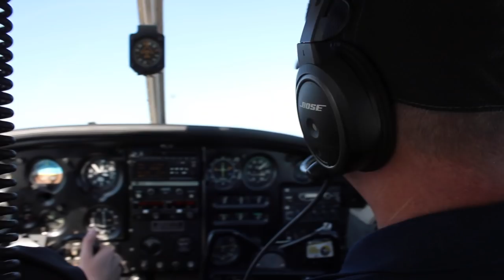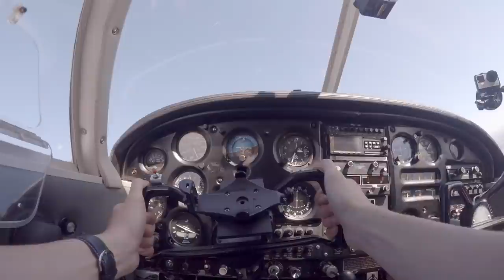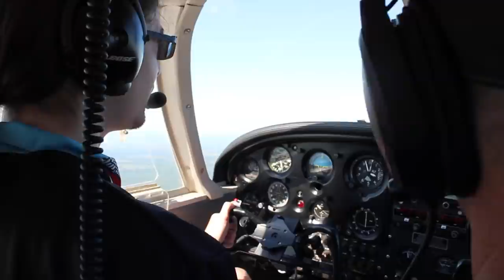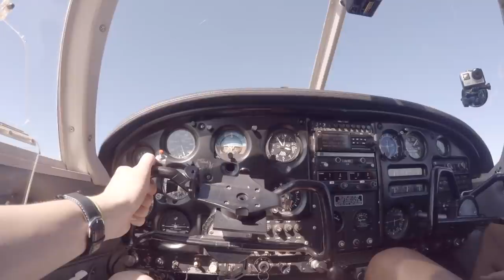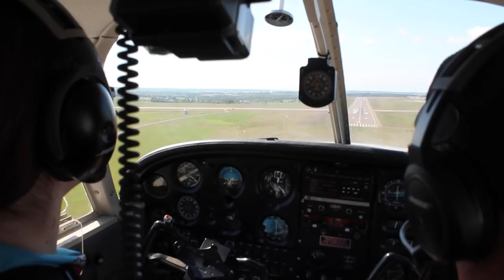Private Pilot vs. RC Pilot Showdown - Who Can Fly the Other's Craft? Flight VLOG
At least you can walk away from an RC Crash!

And for over 100 curated episodes, from Tail Wheel and Aerobatics, to IFR and WarBirds!

Big thanks to Jim for hosting my family and I during our PEI visit, and sharing the awesome flying community out there with me!

- The raw RC flight, on top of several dozen other exclusive uncut flights is available for supporters to view!